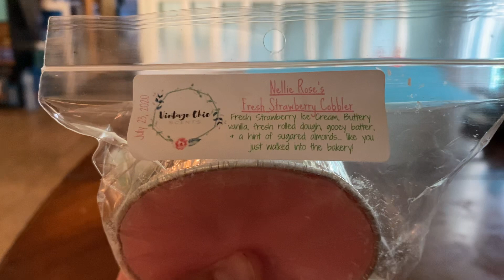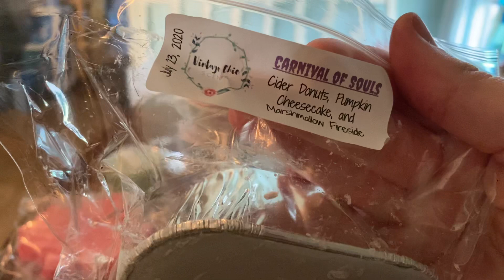VCS PRE ORDER HAUL AUGUST 2020